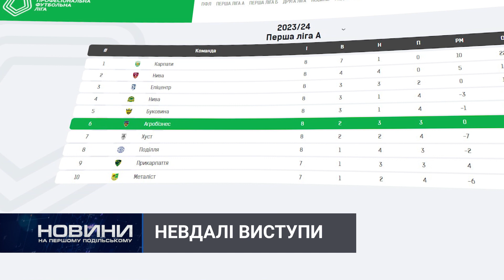Три гри – дві поразки та нічия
ФК «Поділля» та ФК «Агробізнес» поступилися, а ФК «Епіцентр» зіграв у нічию. Команди із Хмельниччини зіграли свої поєдинки 8 туру Першої ліги.